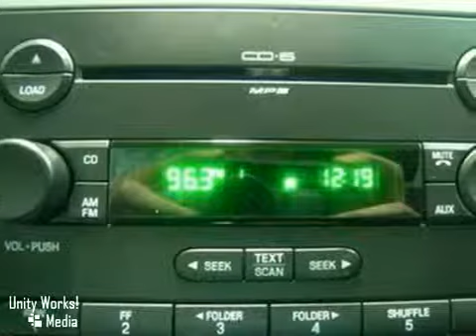2007 Ford Fusion U8946 in McPherson Lindsborg, KS video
SOLD - If you are looking for real value on a great used car, Midway Motors invites you to come in and test drive this 2007 Ford Fusion, stock# U8946. We are conveniently located near McPherson Lindsborg, KS and known for our great selection, reliability and quality. Come take a look at this 2007 Ford Fusion today.

Midway Motors
2075 East Kansas
McPherson Lindsborg KS, video

Midway Motors has a large inventory of Ford, Lincoln, Mercury, Chrysler, Dodge, Jeep, Pontiac, Buick, Cadillac, GMC, and Chevrolet. cars, hybrids and sports utility vehicles.

As your leading McPherson dealer, Midway Motors has access to a large inventory of new and used Ford, Lincoln, Mercury, Chrysler, Dodge, Jeep, Pontiac, Buick, Cadillac, GMC, and Chevrolet. vehicles. At Midway Motors, our sales representatives can help you to buy your next new or used car, hybrid or sports utility vehicle through careful research and attention to detail. Above all, it is our goal to make the car buying experience easy for you find the new Ford, Lincoln, Mercury, Chrysler, Dodge, Jeep, Pontiac, Buick, Cadillac, GMC, and Chevrolet. automobile that is right for you.

Serving the McPherson, Wichita, Lindsborg, Salina, Ft. Riley, Junction City, Manhattan, and Topeka and surrounding communities in the greater McPherson area faithfully!

Midway Motors offers the largest and highest quality Used Vehicle selection in Central Kansas. The majority of our vehicles are Certified and come with a 3 year / 100,000 mile Powetrain Warranty that can be serviced at any ASE certified shop in the nation, Roadside Assistance, and the Peace of Mind of a 125 point inspection and reconditioning process. We are committed to our Customers. Call today and Join the Family!